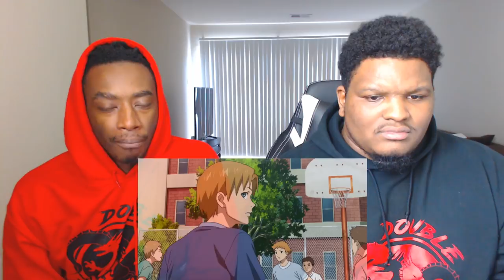KAGAMI GOT A BROTHER?! | Kuroko Season 2 Episode 26 | Reaction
Kuroko No Basket season 2 hype is real!! Seirin plays in a streetball tournament and meets Kagami's brother and the generations of miracles center! Time to hoop

-Double Dragon